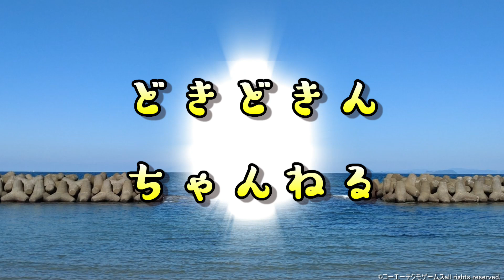【信長の野望ｵﾝﾗｲﾝ】本能寺燃ゆ･真 明智光秀 武装本能寺リクエスト攻略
今回はリクエスト攻略！武装本能寺追加の本能寺燃ゆ真の明智光秀お手軽攻略です！